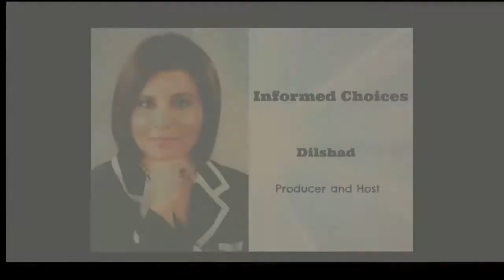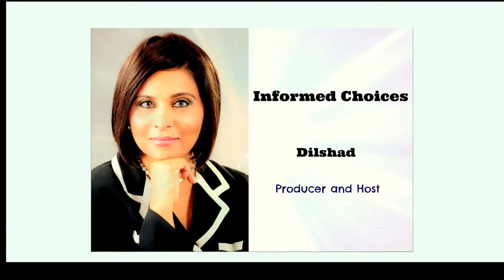Copy of Bulbul Gupta on Informed Choices with Dilshad Dayani #*Live Easy*#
Dilshad discusses with Bulbul Gupta why it is all the more important in the present election to vote and stay united as a community of color.
Bulbul Gupta- Founder Idealist4Hillary
Dilshad Dayani- Chair AAPI Media & Co Chair Women of Color for Executive Women for Hillary